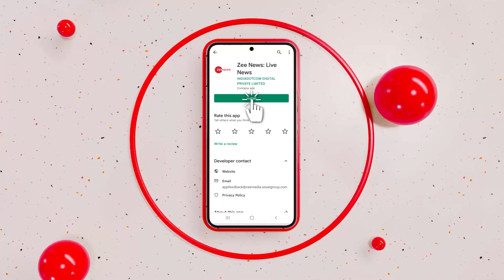Shraddha Murder Case: श्रद्धा मर्डर केस में बड़ी खबर, पुलिस को श्रद्धा की अंगूठी मिली | Aftab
श्रद्धा हत्याकांड मामले में आज आरोपी आफताब के पॉलीग्राफ टेस्ट का फ़ाइनल राउंड है. इससे पहले दो बार आफताब का पॉलीग्राफ टेस्ट हो चुका है. मिली जानकारी के मुताबिक, श्रद्धा की लाश काटने वाला हथियार मिला है और पुलिस को श्रद्धा की अंगूठी मिली.

Today is the final round of polygraph test of accused Aftab in the Shraddha murder case. Before this, Aftab's polygraph test has been done twice. According to the information received, Shraddha's corpse-cutting weapon has been found and the police have found Shraddha's ring.